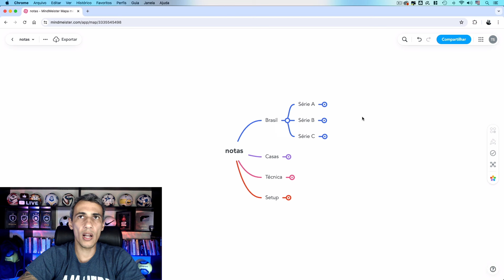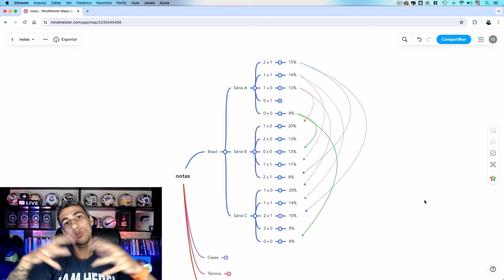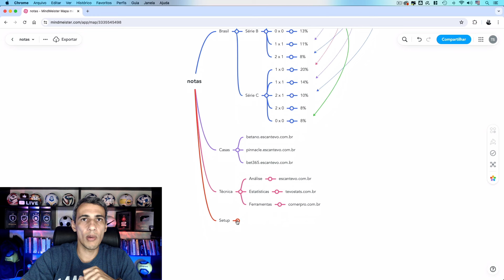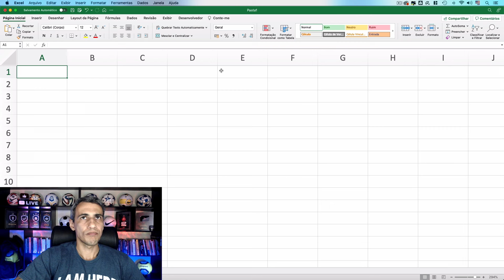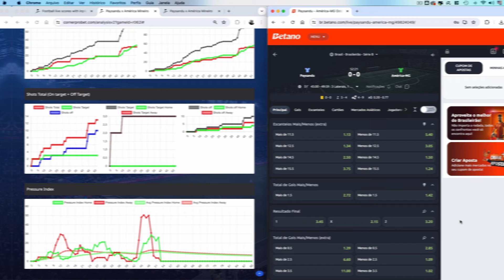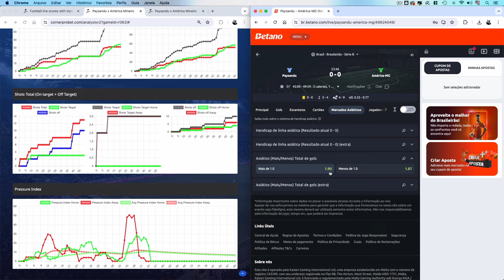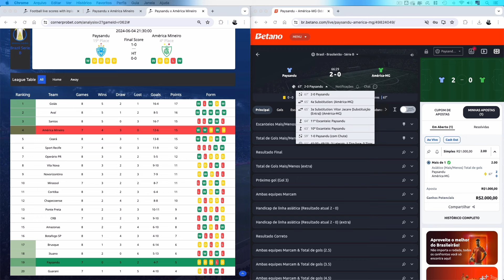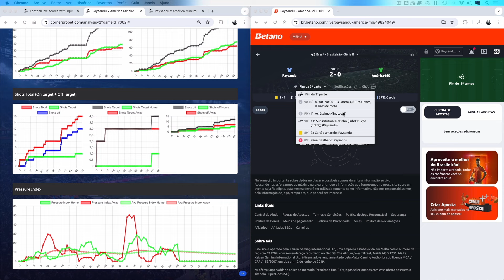EP. 149 🚩 Detalhe IMPORTANTE FACILITA a ANÁLISE de CONTEXTO para INVESTIR em GOLS ASIÁTICOS (GAPS) ⚽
Faaaaala, escantuber! Beleza? Meu nome é Tevo Soares e você está no canal EscanTevo. Há muito tempo, apresentei aqui no canal, através do episódio 9 o mercado de gols asiáticos/reembolsáveis. Durante muito tempo, abordei o assunto em lives e em alguns outros episódios, mas sempre senti uma grande resistência por parte do público em relação a este tipo de operação. Neste novo episódio, falo um pouco mais sobre o assunto e também dou dicas de um tipo de partida que considero excelente para a aplicação da técnica.